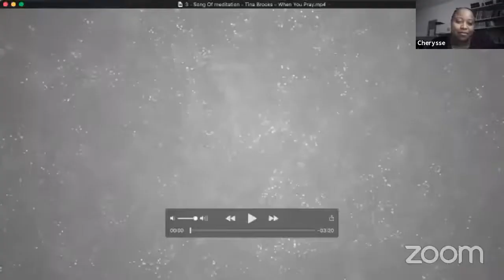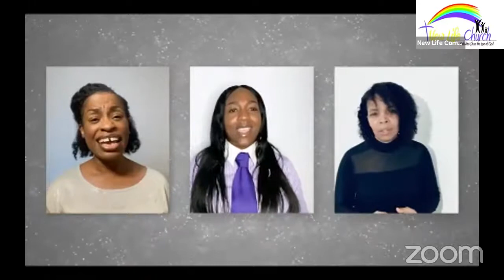The Wise and Able Woman of Abel. 06/03/2021